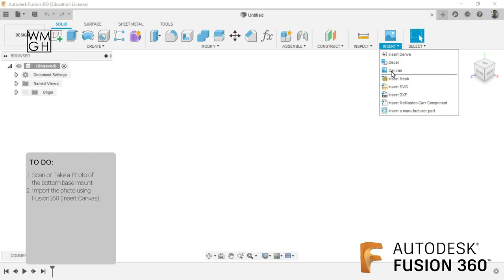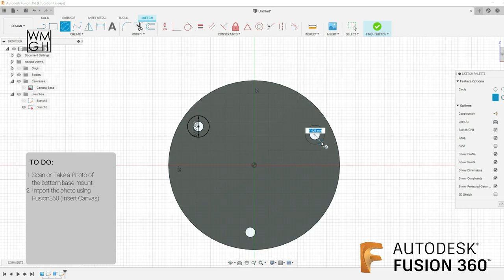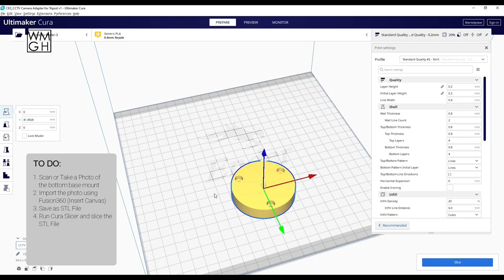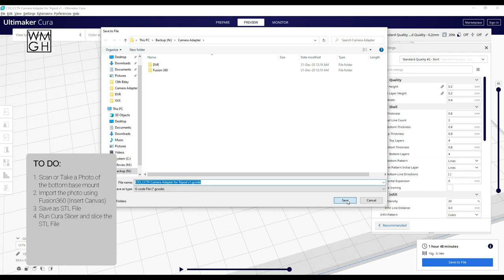DIY Tripod Adapter for CCTV Camera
Can we use CCTV Camera for Timelapse project? See how I made a Tripod Adapter using my 3D Printer.